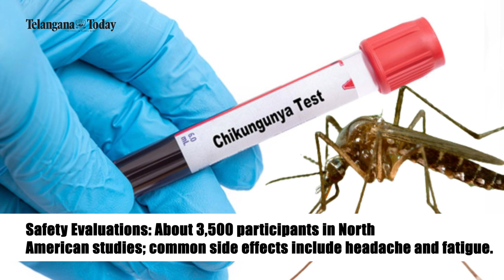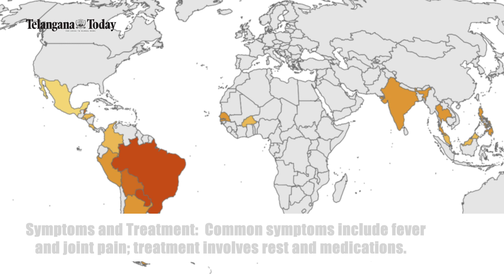Ixchiq: World's First Chikungunya Vaccine Approved By FDA | US News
The US Food and Drug Administration (FDA) has granted approval for Ixchiq, the world's first chikungunya vaccine developed by French biotech company Valneva. This single-dose vaccine is intended for individuals aged 18 and older at a heightened risk of Chikungunya virus exposure, transmitted primarily through infected mosquitoes.